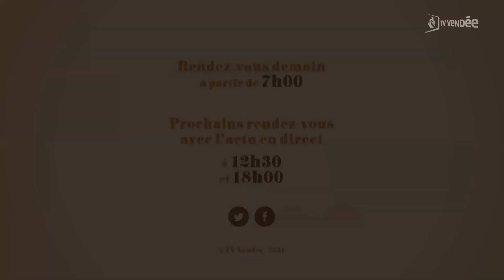Lieutenant Colonel Christophe Lalo - L'invité de La Matinale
Lieutenant Colonel Christophe Lalo, Président de l'association départementale des jeunes sapeurs-pompiers.
Les jeunes sapeurs-pompiers recrutent